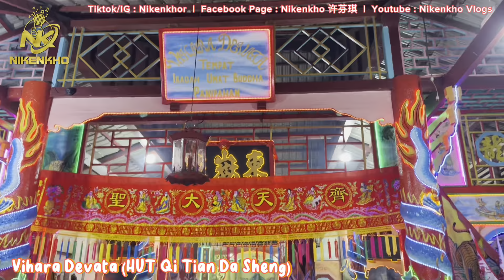PANIPAHAN VLOG : 2023 Show at Panipahan HUT Dewa Lu Cuh Ong Ya 10 Gwe 24 Menantikan Bakar Tongkang